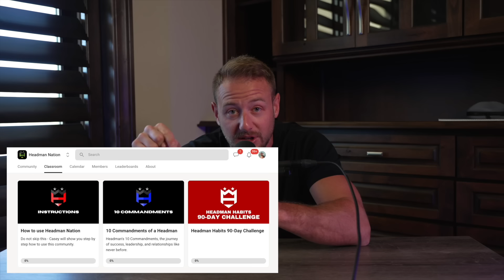Increase SEX APPEAL, AURA, and HIGH SMV TRAITS that MODERN WOMEN CRAVE From Masculine MEN!